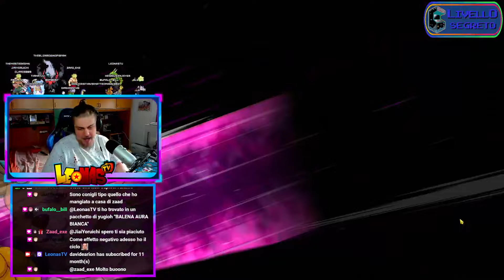NON CI CREDO… RATATOSK È TROPPO DIFFICILE! - Seven Deadly Sins Grand Cross ITA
500 LIKE PER QUESTO VIDEO VERAMENTE STRAORDINARIO SE VOLETE UN PROSSIMO EPISODIO ANCORA PIÙ SPECIALE, VI RINGRAZIO COME SEMPRE E... ELLETSEGOOO BOYSSS!!! ;)

Se volete acquistare tantissimi prodotti a tema nerd (carte gradate e non, videogiochi gradati e non, oggetti da collezione e tanto altro) "IL LIVELLO SEGRETO" è il sito che fa per voi!
Inoltre in negozio "LIVELLO 17" è possibile far gradare le proprie carte (Pokemon, Yu-Gi-Oh, One Piece, Magic) con GRAAD!

●▬▬▬▬▬▬ SOCIAL NETWORK ▬▬▬▬▬▬●